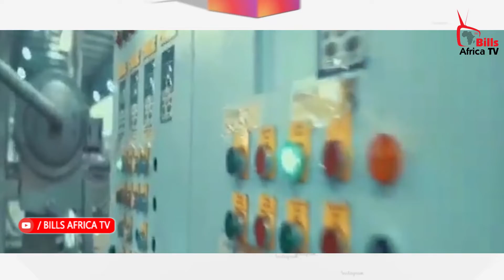HARMONIZE AFANYA KUFURU / VIDEO MBILI SIKU 1 / WAPINZANI WAPATA UWOGA